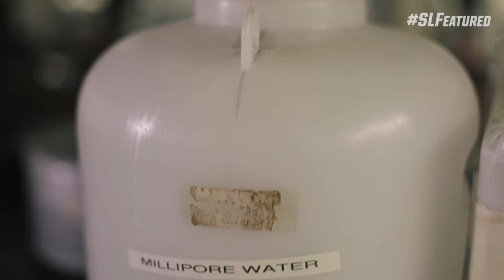Ball State Sports Link: The Formula for Success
Alyssa Heintschel is used to finding the right mix.

As a captain on the Ball State Soccer team, she has helped lead the team to back-to-back MAC regular season titles.

As a Chemistry major, she's combined some of the most complex elements on the planet.

But in 2016, can Heintschel craft the right formula to put the Cardinals into the NCAA Tournament for the first time in program history?

Produced by Logan Dubbs and Allison Luthman.